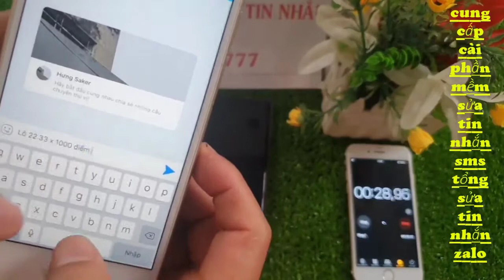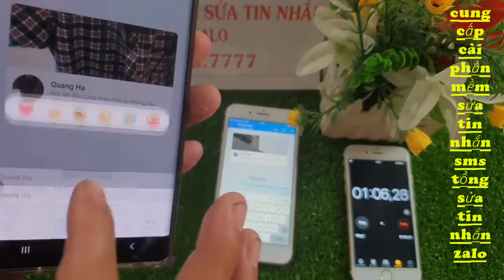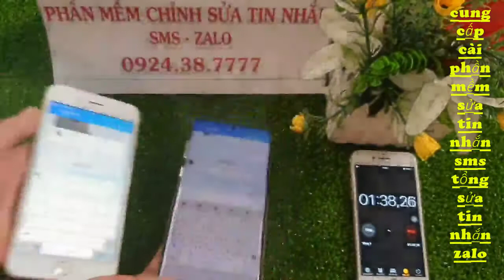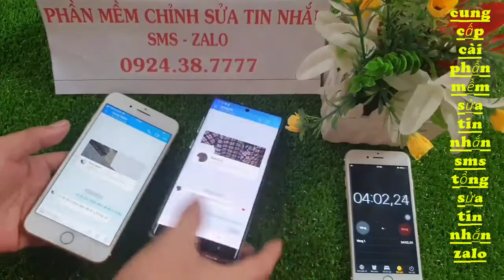phần mềm sửa tin nhắn lô đề - sửa tin nhắn lô đề - máy sửa tin nhắn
Chúng tôi cung cấp các loại phần mềm sửa tin nhắn đã gửi hoàn toàn mới có thể chỉnh sửa trên tất cả các ứng dụng: sms, zalo, kakaotalk, viber, messenger, line, wechat. Tương thích trên android và iphone trong clip này tôi xin giới thiệu đến quý vị phần mềm sửa tin nhắn lô đề trên điện thoại mọi chi tiết xin liên hệ 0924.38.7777